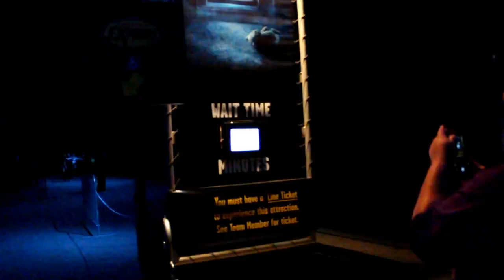Poltergeist Halloween Horror Nights 2018 Maze Walkthrough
Walkthrough Poltergeist the maze!